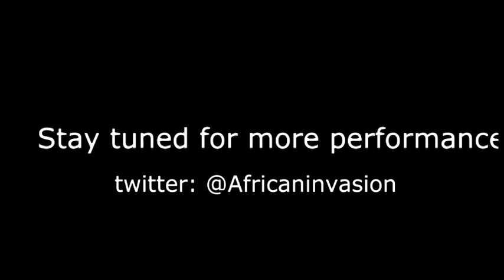AIM SHOWCASE PT1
THE SHOWASE PT1